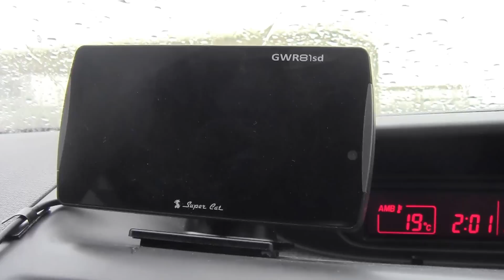レーダー探知機純正化 / ナビと同じロゴカスタマイズyupiteru MAZDA -Japanese car.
YUPITERU super cat GWR81sd カスタマイズ機能を使ってMAZDA純正風にしてみました。
上の小型モニターが探知機。下のモニターがナビ。

yupiteru GWR81SD
GWR83sdのタッチスイッチ無しのモデル